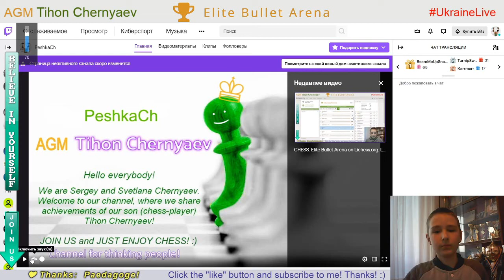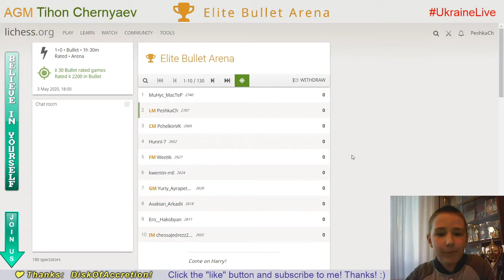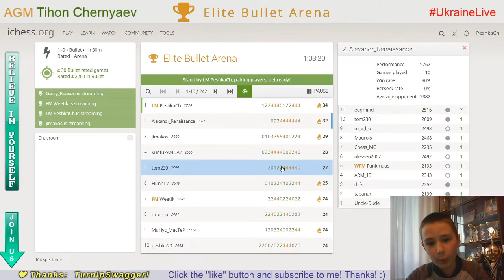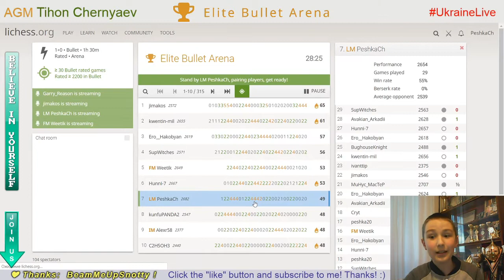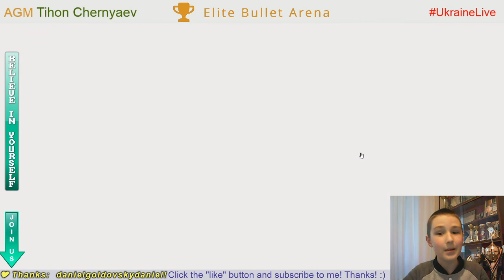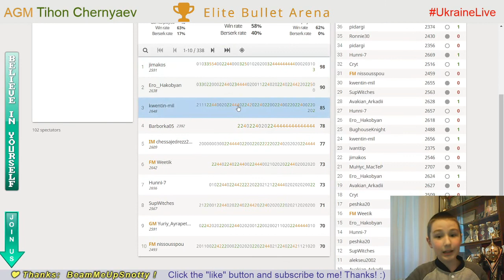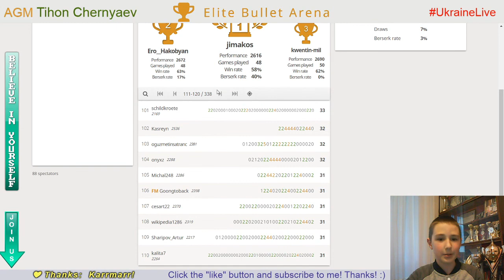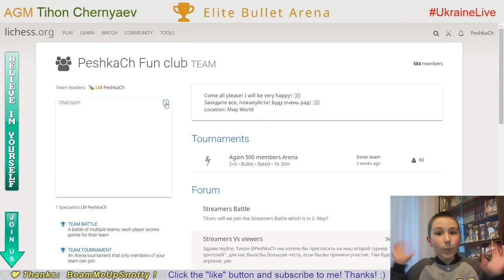CHESS. Elite Bullet Arena. LiveStream. 03/05/2020